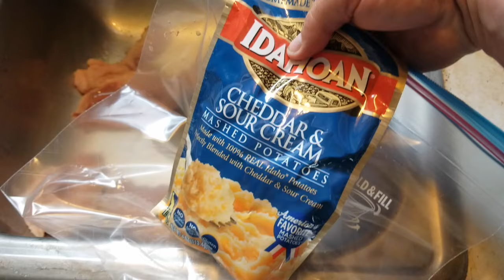How To Fillet Bullhead Wild Cooking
In This Video I Show A Couple Ways To Skin Bullheads As Well As A Delicious Meal With Fresh Picked Fiddleheads! Hope You Enjoy

For Great LToutdoors Merch Check Out Also You Can Now Get The Freedom Baitz LToutdoors Pannie Pounder Pack At This Link!!